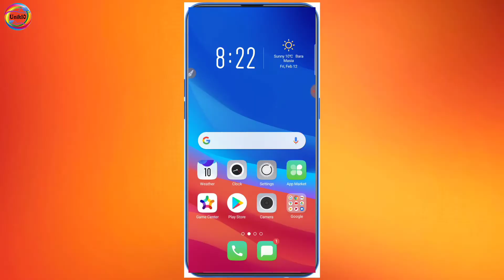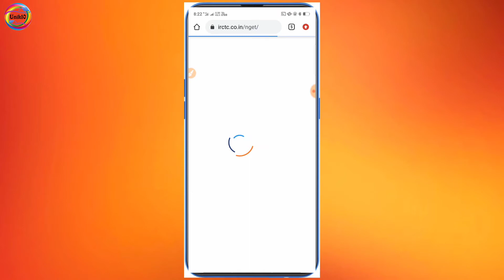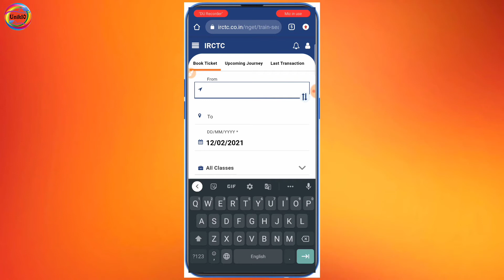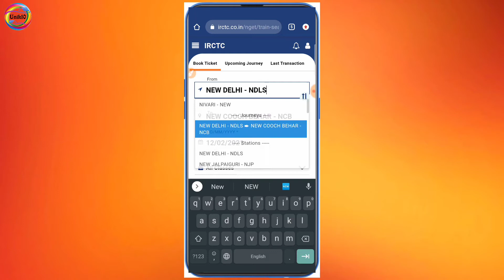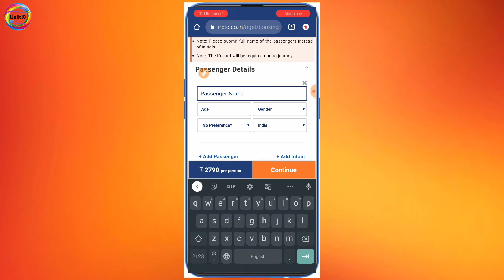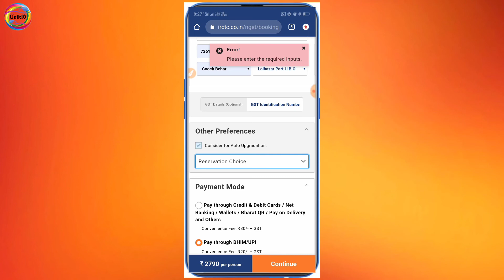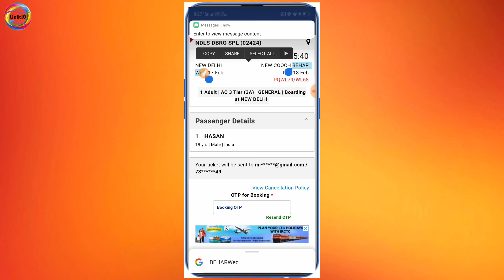ট্রেনের টিকিট বুকিং করবেন।How to book a train ticket.IRCTC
🔴 আমাদের পাশে থাকুন এবং বাংলায় কিছু করতে দিন।